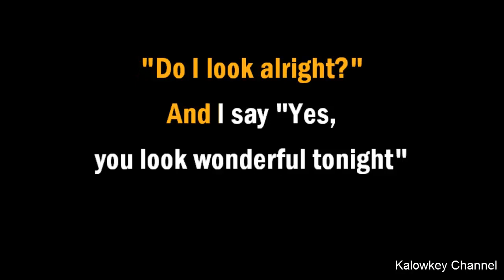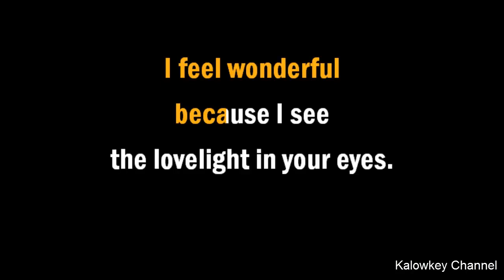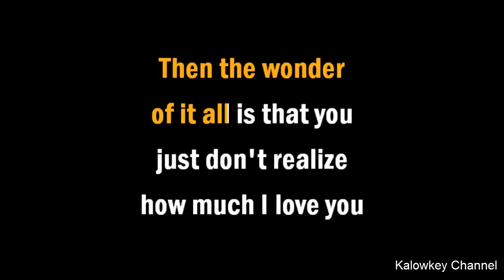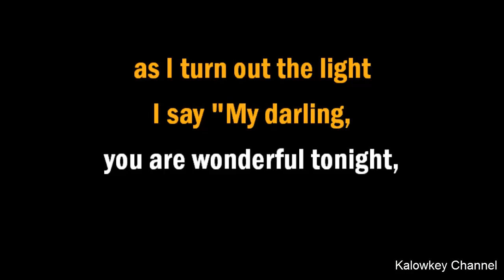Eric Clapton - Wonderful Tonight Karaoke Lower Key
Wonderful Tonight lyrics
Eric Clapton
She puts on her make up
And then she asks me, "Do I look alright?"
And everyone turns to see
This beautiful lady
That's walking around with me
And then she asks me, "Do you feel alright?"
I feel wonderful
Because I see the love light in your eyes
And I've got an aching head
So I give her the car keys
She helps me to bed
I say, "My darling, you are wonderful tonight"
Oh my darling, you are wonderful tonight
Sumber: Musixmatch
Lirik Wonderful Tonight © Warner/chappell Music International Ltd., Eric Patrick Clapton, E C Music Ltd